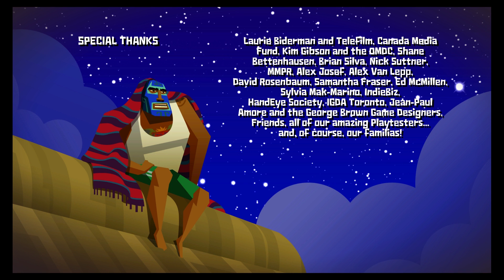Guacamelee! STCE Part 13 Walkthrough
Guacamelee! STCE Part 13 Walkthrough Xbox One 1080 60fps

Welcome to Guacamelee! STCE Part 13 The End! This is it everything, the last hurrah, the last decent, the last battle. It has all come down to this. It has been quite the journey and every step of the way has been amazing! I really hope you guys enjoyed playing this game with me and I really hope you continue to watch my future videos. You Gores mean a lot to me and please enjoy and have fun! Stay melted my friends, stay melted! :)